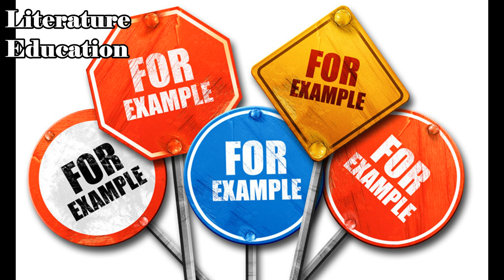Procrastination | Procrastination explained | literature education channel